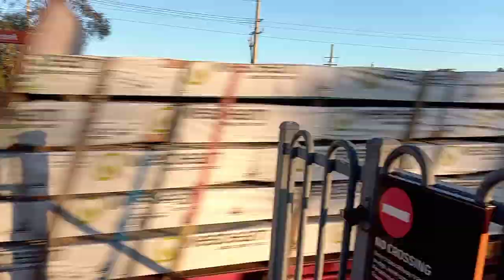Vlog 55 : Cockle Creek (Feat. K set, 5917 and 42107)